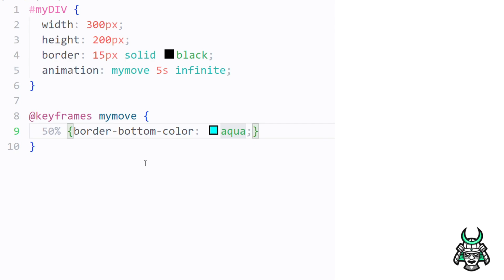#011 css animation border bottom color || Clever Programmer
In this Video, you'll learn #011 css animation border bottom color || Clever Programmer

Learn the basics and understand key concepts like @keyframes and animation properties.
Step-by-Step Tutorials: Follow along as we create popular animation effects including fades, slides, and bounces.
Advanced Techniques: Discover how to create complex animations with multiple elements and fine-tune their timing.
Best Practices: Tips and tricks to ensure your animations are smooth and performance-friendly across different devices